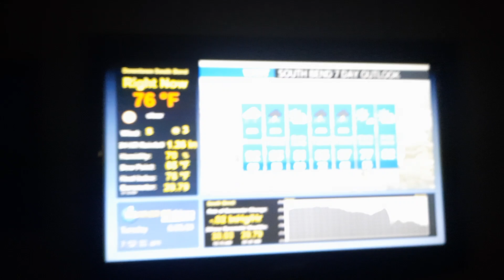Severe Thunderstorm Warning on WNIT 34.4